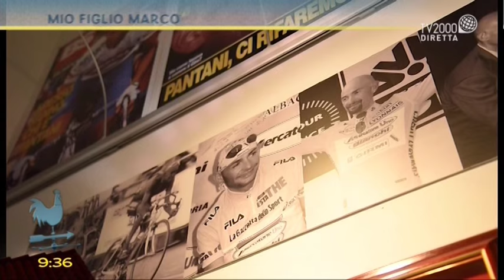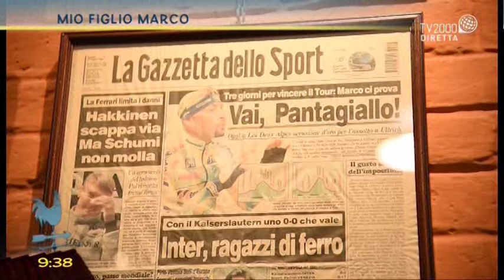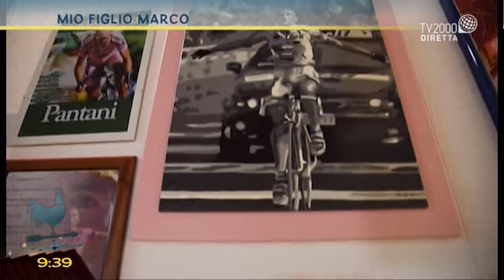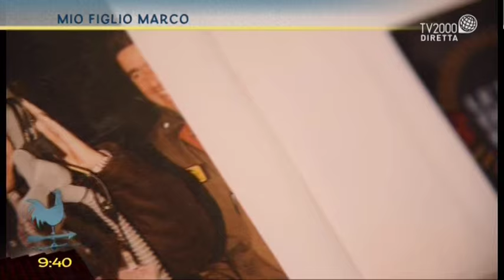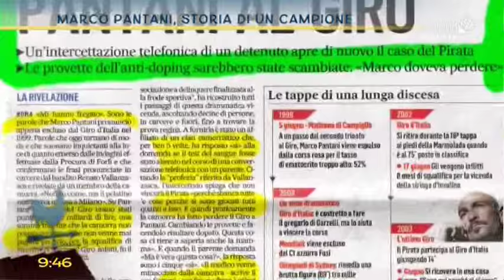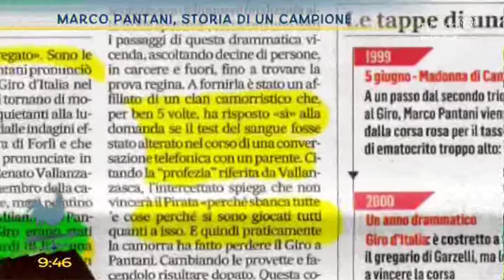Marco Pantani, storia di un campione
Marco Pantani, storia di un campione: il ricordo di Ugo Russo.